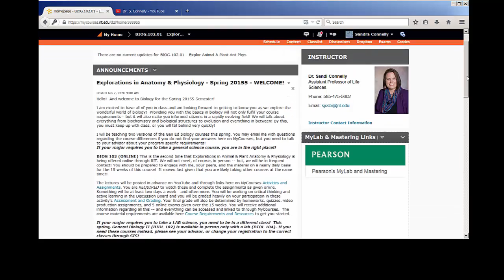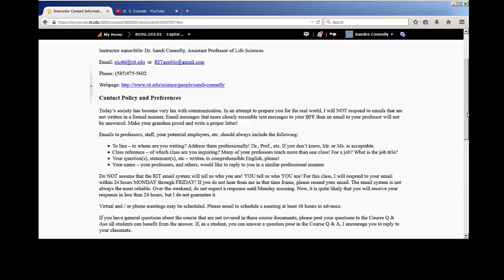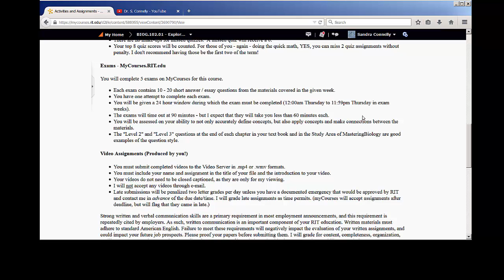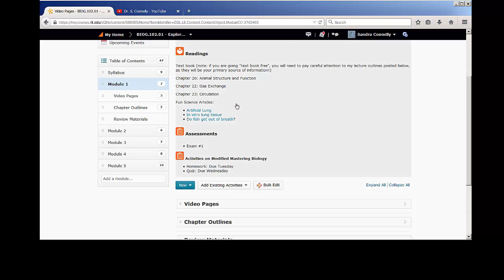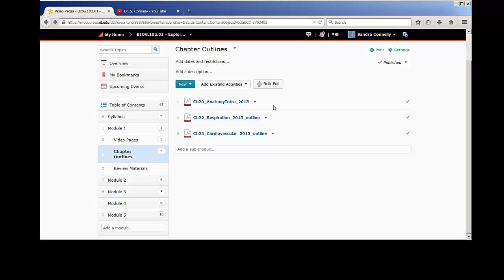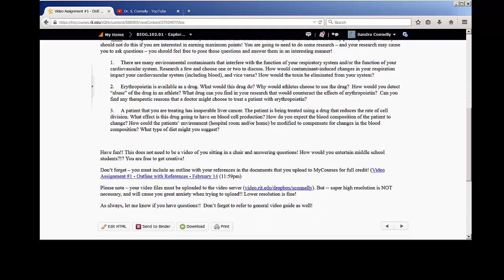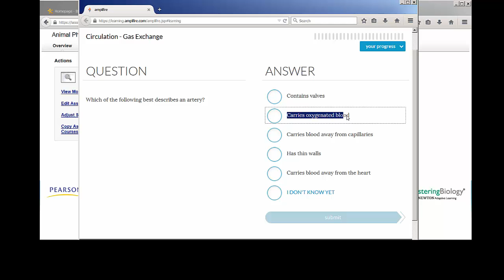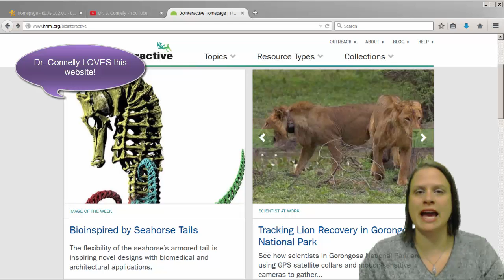ClassIntro_20155_cc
Introduction to the spring explorations class 20155 at RIT (with captions)